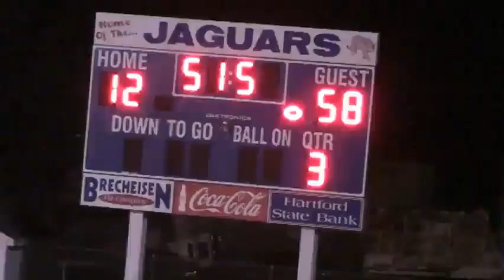2013 Week 2 Waverly vs Hartford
Move ever toward the good.